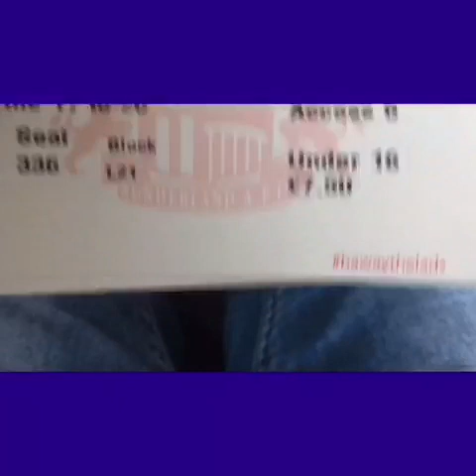Sunderland 3-0 Southend Vlog - GREAT PERFORMANCE AND GREAT GOALS!